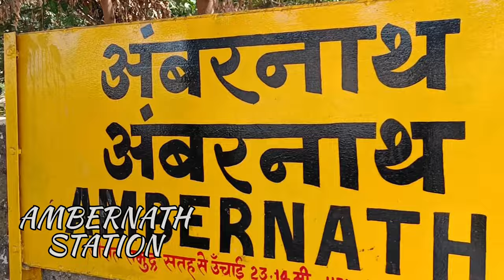AMBERNATH SHIV TEMPLE |Pooja Sawant | Vlog 2 |Traveller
Ambernath Shiv Temple.
is A Temple in Mumbai.

Its About 1000 years old.

You can get here by Train or Private Transport easily. But if you are going by Train Avoid going during Sunday as mega blocks would be there.

As you reach Ambernath station you can easily take an Auto
Sharing Auto :- ₹20 per seat.

Just get down near the temple. and enjoy the peaceful and pleasant vibes here.

Near the Shiv Linga down stairs. you will find great peace and divine energy source.